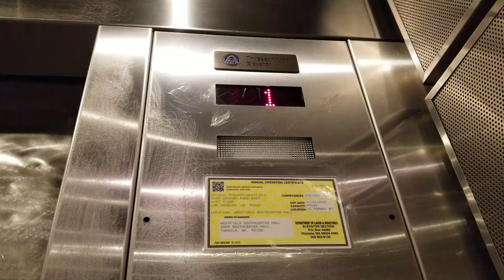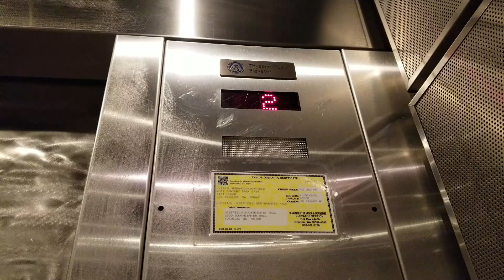February 2021: 2007 ThyssenKrupp Hydraulic Elevator 7 | Westfield Southcenter | Tukwila WA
This has two machines, not one.

Installed 2007